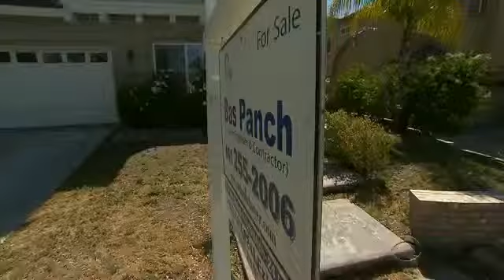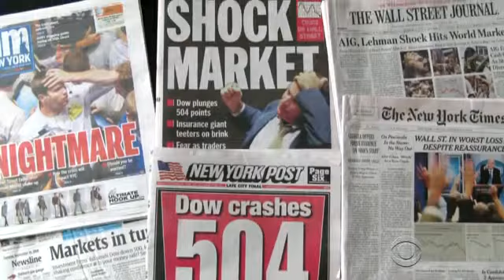Fed releases secret prerecession meeting transcripts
The newly-released transcripts of 14 emergency meetings in 2008 show a Federal Reserve trying to keep up with a developing crisis it did not fully comprehend. Anthony Mason reports.